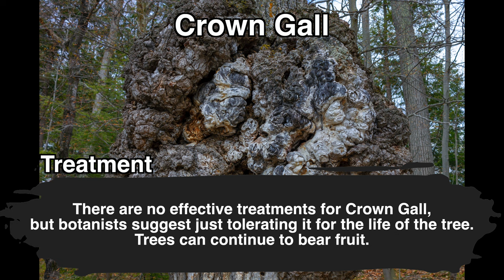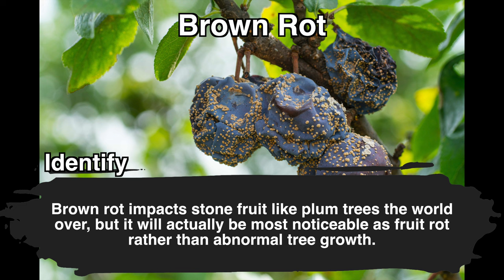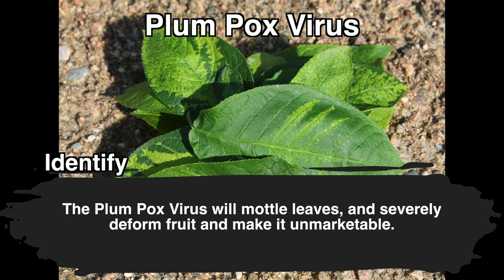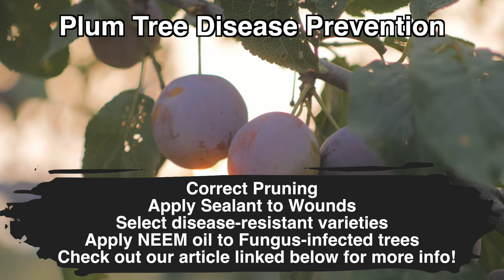Plum Tree Diseases – What to Watch for and How to Protect Your Plum Tree